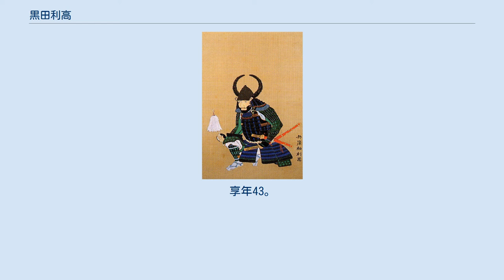黒田利高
黒田 利高(くろだ としたか)は、戦国時代から安土桃山時代にかけての武将。
黒田氏の家臣。
黒田二十四騎、黒田八虎の筆頭。
 天文23年（1554年）、黒田職隆の次男として播磨国姫路城で誕生した。
同母兄に孝高（官兵衛・如水）がいる。
 天正5年（1577年）、織田信長による中国攻めが開始されると、兄・孝高と共に羽柴秀吉の配下として参加し、秀吉の馬廻となった。
天正6年（1578年）から天正8年（1580年）の三木合戦、その後の英賀城攻めにも従軍し、町坪城の城代となった。
天正10年（1582年）の信長死後は秀吉に仕え、備中高松城の戦い・山崎の戦いでも秀吉に従っている。
天正12年（1584年）の小牧・長久手の戦い時には、甥の黒田長政らと共に和泉国で一揆の鎮圧に当たっている。
 天正14年（1586年）から天正15年（1587年）の九州征伐にも参加した。
この頃、兄・孝高の勧めにより周防国山口でキリシタンの洗礼を受けた。
その後、兄・孝高が戦後の九州国分によって豊前国6郡があたえられ、豊前中津城主となったため、兄から1万石を分与されて豊前高森城主となった。
 兄が隠居すると、その家督を継いだ甥の黒田長政の後見役を務めた。
文禄元年（1592年）からは文禄の役にも大組頭として参加したが、一度講和状態となった文禄5年（1596年）に帰国。
その後体調を崩して和泉国堺で療養中に死去した。
享年43。